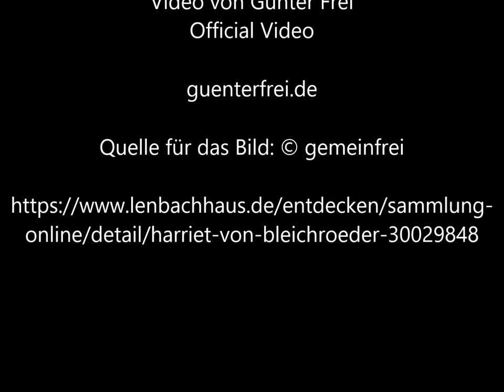Leopoldine Freifrau von Plessen-Cronstern von Franz von Lenbach Video von Günter Frei Official Video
Das Bild malte Franz von Lenbach in den 1890er Jahren  auf Leinwand  im Format  68  cm x 55,5  cm.

Leopoldine Freifrau von Plessen-Cronstern von Franz von Lenbach

“    Zitiervorschlag / Permalink
        Franz von Lenbach, Leopoldine (?) Freifrau von Plessen-Cronstern, 1890er Jahre, Leinwand, 68 cm x 55,5 cm, Städtische Galerie im Lenbachhaus und Kunstbau München, aus dem Nachlass Franz von Lenbach, Schenkung Lolo von Lenbach 1925